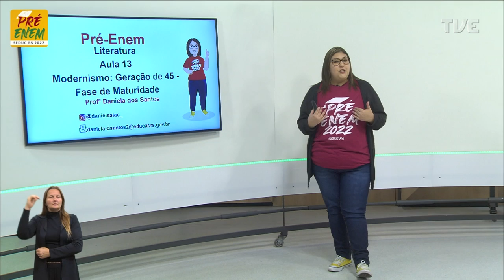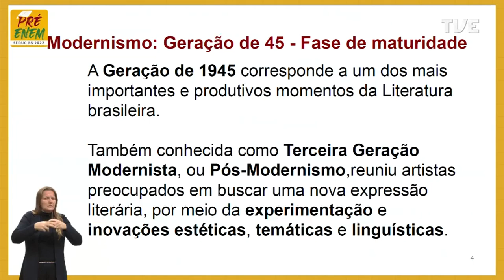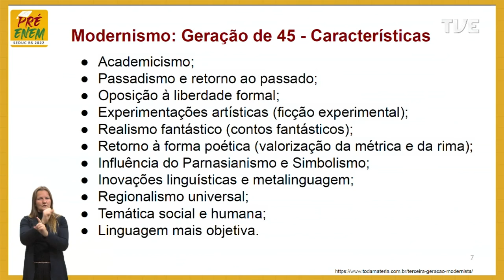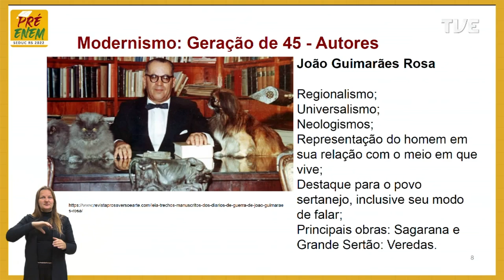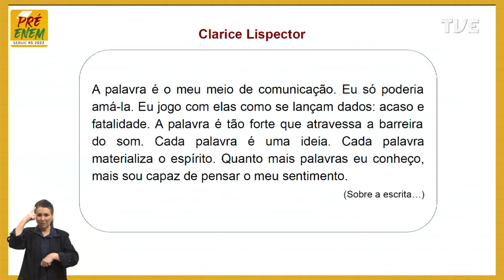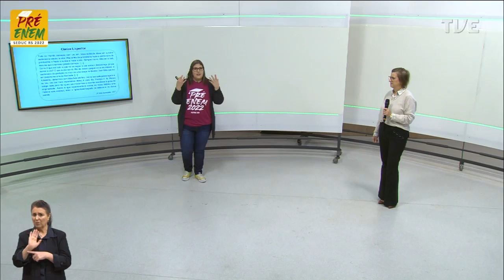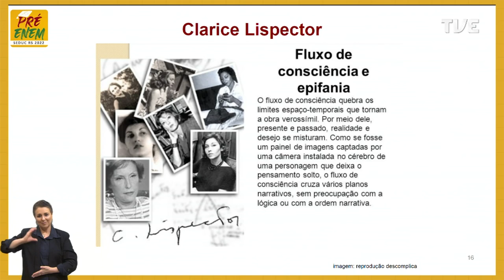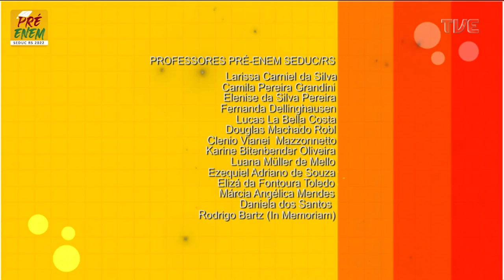Pré -Enem 2022 - Literatura - Aula 13 - Modernismo: geração de 45 - 08/11/2022